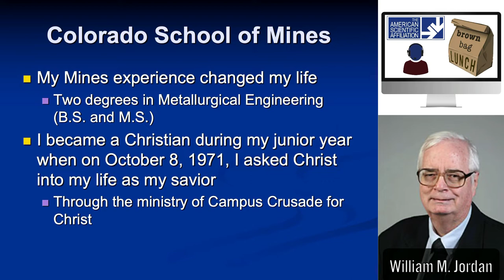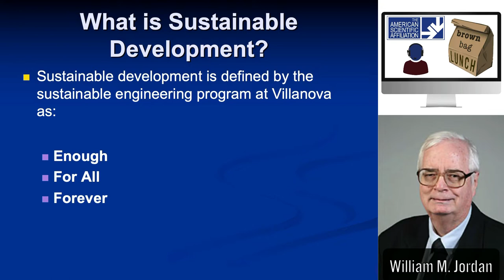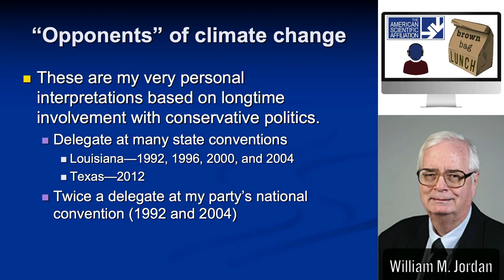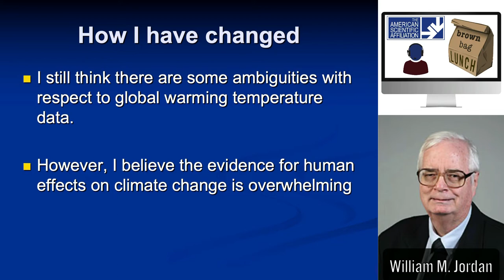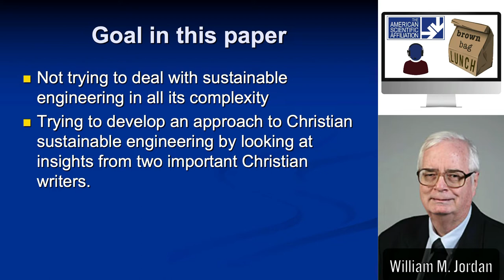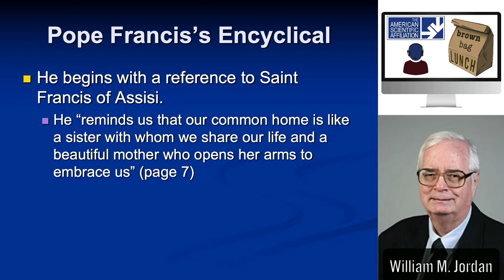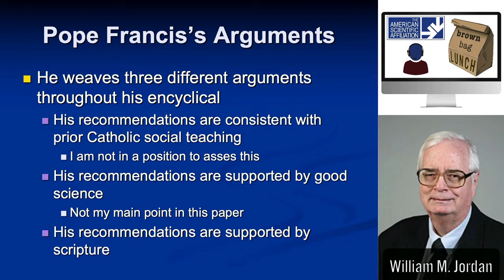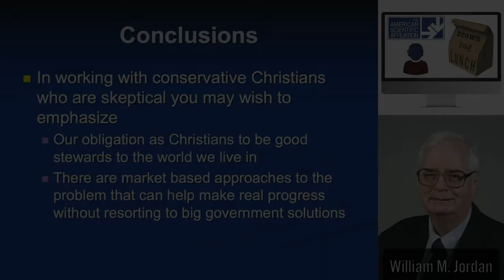William Jordan, "A Christian Approach to Sustainable Engineering" (Brown Bag Lunch)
This is a viewing of a recording from ASA 2017 with new discussion and Q&A with the speaker.

Intro 0:00
John Wood 0:17
ASA 2017 Lecture 4:22
Q&A 26:18

A CHRISTIAN APPROACH TO SUSTAINABLE ENGINEERING

ABSTRACT: There are many overlapping ways in which a Christian engineer can approach her work. One approach is for the Christian to work hard and honestly at her job. While this is important, a Christian approach to engineering should be much broader than that.

Christian engineering can be seen as the deliberate practice of engineering to further the advancement of God’s kingdom here on Earth. Even within that broad concept there are several additional aspects that can be explored. One of them is Christian humanitarian engineering which is the practice of engineering with a goal of helping poor people improve their lives. The subject of this presentation is a Christian approach to sustainable engineering. While this could include humanitarian engineering, it does not have to do so.

Sustainable engineering is a key part of sustainable development. While it relates to environmental damage and climate change issues, it is broader than that. The author will use the short definition for sustainable development that says it is:

Enough
For All
Forever

Some Christians have reacted negatively to this topic because of their opposition to the big government and international commitment solutions that have been proposed. While governmental actions are part of the solution, free market solutions can also play a role. Some insights to this topic will be developed from Francis Schaeffer’s landmark book Pollution and the Death of Man, and from Pope Francis’s recent Encyclical Laudato Si: On Care for Our Common Home.

BIO: A retired professor of mechanical engineering at Baylor University, William (Bill) Jordan earned his BS and MS at the Colorado School of Mines and also came to Christ there. He had previously rejected faith because he thought it was inconsistent with a scientific worldview. In his junior year of college, he found himself unhappy. At that time, he says, "I found some Christian students who were enjoying life much more than I was and who were also very good engineering students. They had something that I really wanted (a joyful life)." Through their witness, he came to consider the claims of Christ and eventually put his trust in Christ. Bill joined the ASA in `977 and has presented papers at twelve ASA annual meetings since 1990. He has also published in PSCF, participated in CEST (Christian Engineers and Scientists in Technology), and served as local arrangements chair for the 2009 ASA and 2011 Christian Engineering Conferences, and has led student engineering mission trips to Kenya, Rwanda, the Dominican Republic, and Haiti.